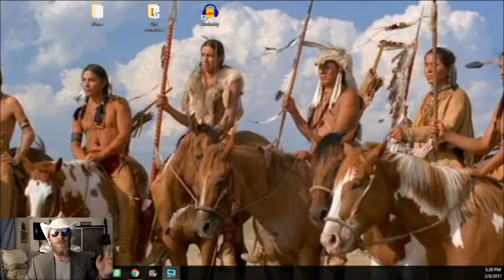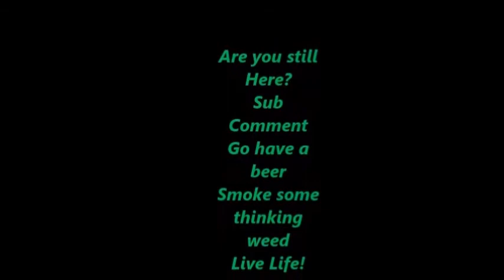Just An Ogre